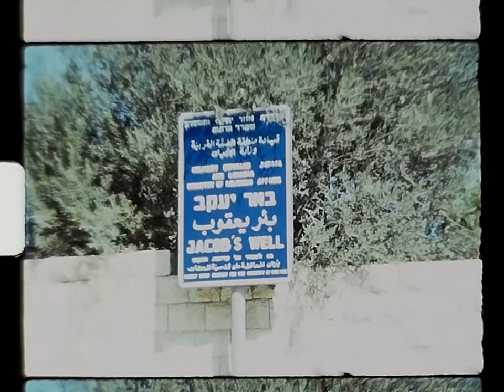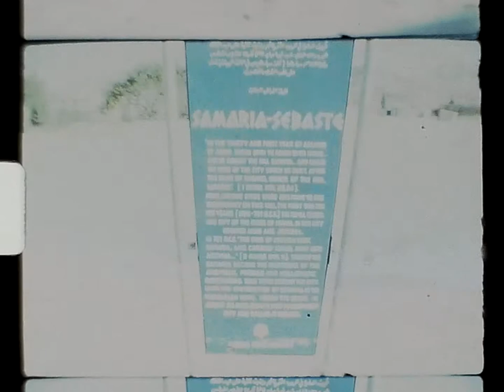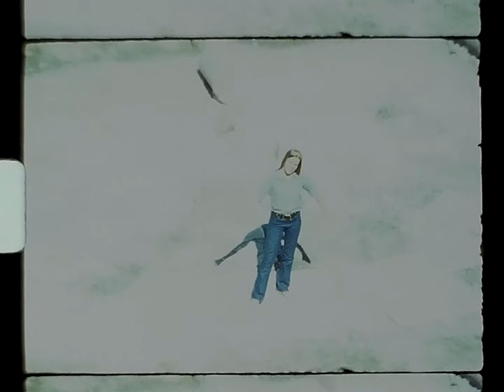Reel 04: Josephs Tomb